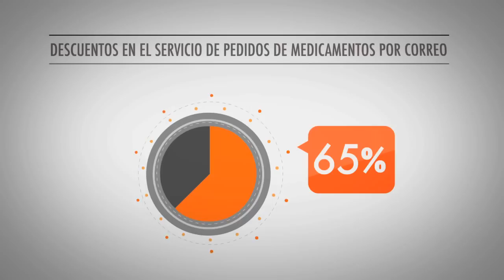Consulado General del Ecuador en San Francisco: Beneficios afiliación IESS en EEUU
Beneficios de afiliación voluntaria al IESS en los Estados Unidos